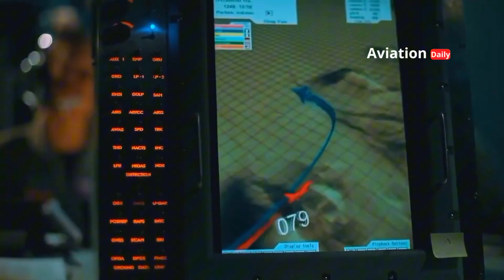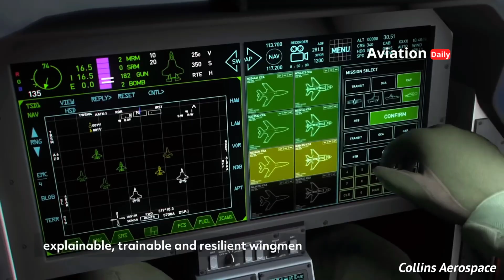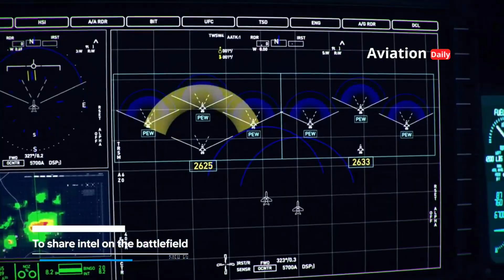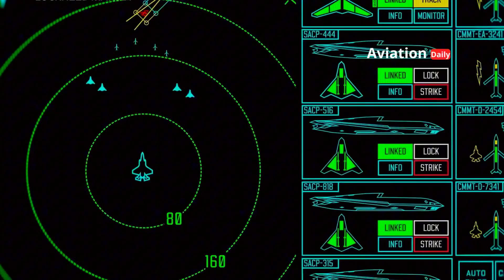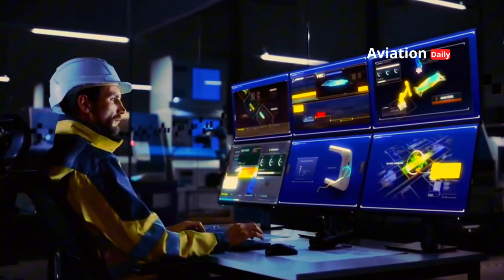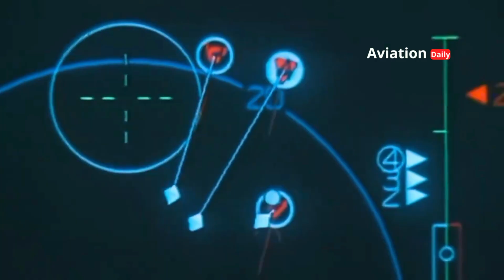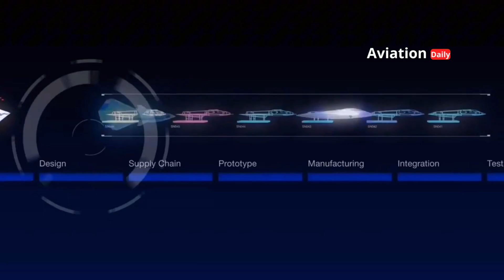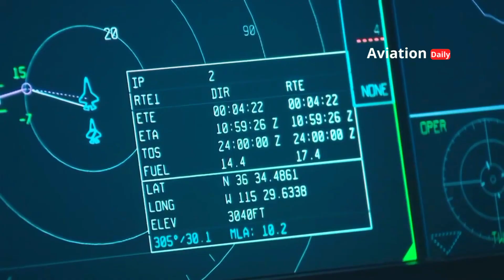J-36 vs F-47: The Sixth Generation Air Supremacy Battle—Who Will Rule the Skies of the Future?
In the 21st century, the sky is no longer just empty space—it is a new arena for global power struggles.
The sixth-generation J-36 fighter jet from China and the F-47 from the United States are now symbols of two great powers competing to determine who will dominate the future of aerial warfare.
In this video, we will discuss:
•    The design philosophy and unique strengths of the J-36 and F-47
•    The role of AI, swarm drones, and multi-domain combat networks in modern strategy
•    The economic and geopolitical impact of the sixth-generation air race
This battle is no longer about speed or missiles — but about who is smartest at mastering information and AI in the skies of the future.
⚠️ Is this the beginning of a New Cold War in the skies?

00:00:00  Opening
00:12:25  Introduction
01:03:26  J-36
02:47:10  F-47
04:32:06  Sixth Generation
06:12:05  The Price to Pay
07:03:17  The Sky as a Geopolitical Stage
08:13:12  Future Domination?

📌 Reference Source:
1. U.S. Air Force – Next Generation Air Dominance (NGAD) Program Overview
2. The War Zone – “What We Know About America’s 6th Generation Fighter Jet Program”
3. Global Times – “China’s Next-Gen Fighter Program: Stealth and AI Integration”
4. RAND Corporation – “AI and the Future of Air Warfare”
5. Defense News – “The Future of Air Combat: AI, Stealth, and Swarm Tactics”